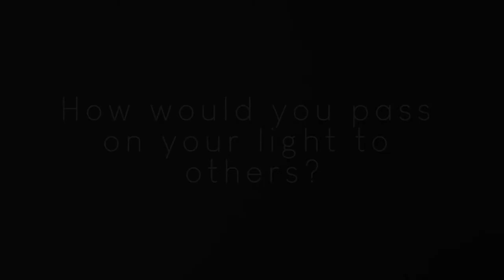Pass The Light Series 1 - Lois Collier - Scars - TDF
Pass The Light is a series of interviews which focus on mental health and disfigurements from the people who have battled it.

This interview is from Lois who was left permanently scarred after being attacked.

The Road to Recovery continues here...

Inspire through action

Produced and filmed by Mellow9productions
with Jed Welland